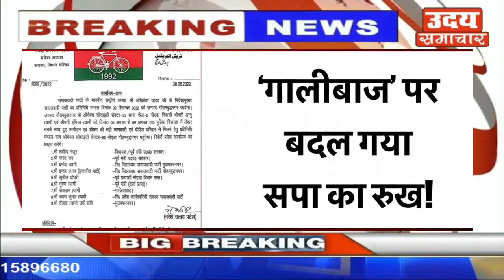UP की 'त्यागी' POLITICS में TWIST, तागी के घर सपा का डेलिगेशन भेज रहे अखिलेश यादव